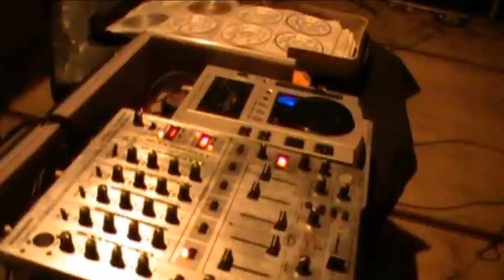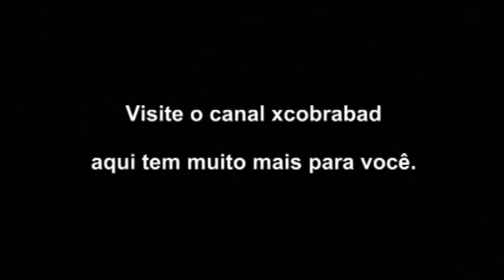LOVE BEAT EM JOAIMA # ROLOU NA NIGHT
Video inédito da apresentação da Banda Love Beat em Joaíma no dia 10/06/2011. Promoção de DJ Rildo Produções e imagens de Kátio Murta.